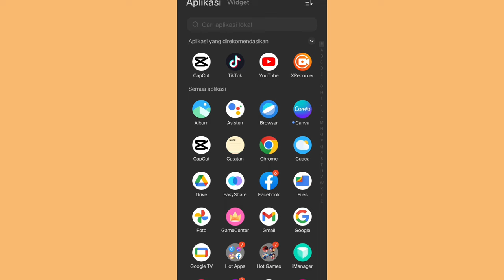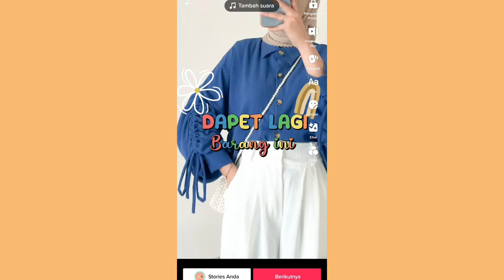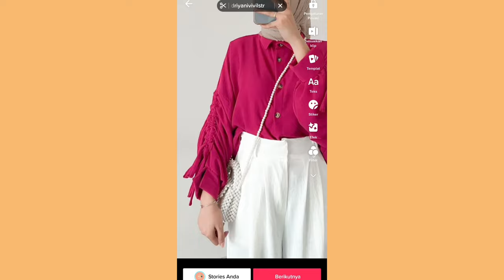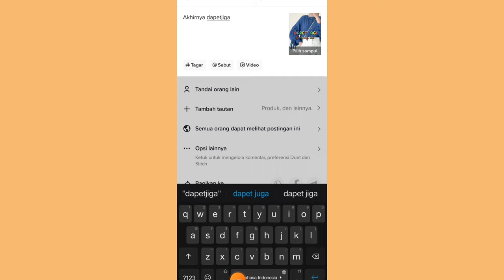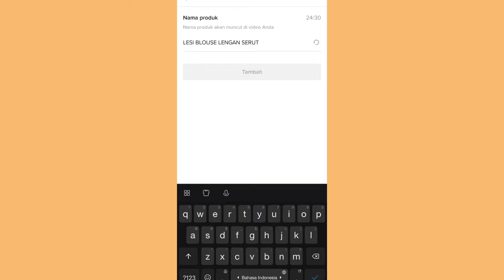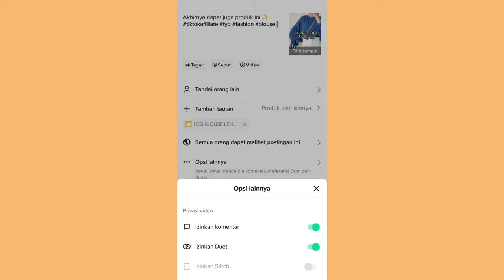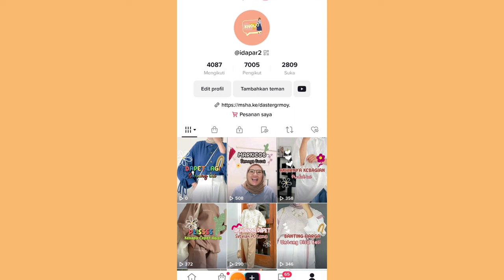VIEWS DI TIKTOK SEPI PENONTON ✅ BELUM PECAH TELOR SAMA SEKALI ✅ MUNGKIN KAMU BELUM SETTING KAYA GINI